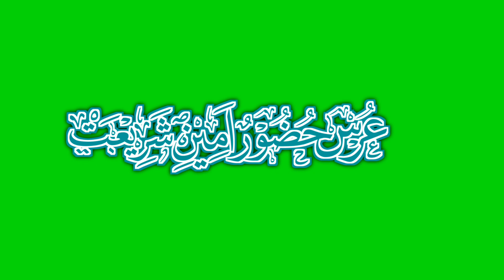Urs E Huzoor Ameen E Shariat || Urdu Calligraphy